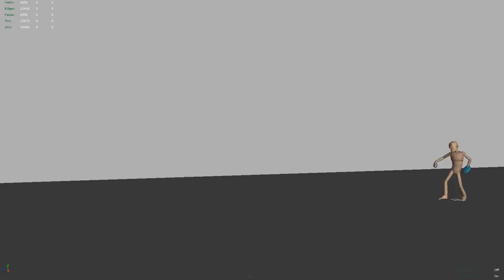Disc Golf Sidearm Animation Concept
Here is a very early build/concept for a sidearm throw for our 3D interactive game that is being built using the Unity 3D gaming engine. NOTE: This is a very early concept and our game will not be complete until 2011.